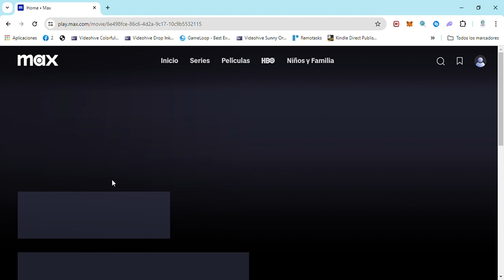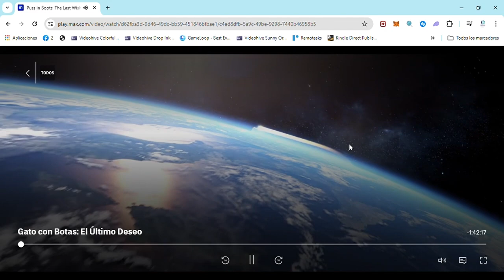Como Ver una Película con Otra Persona a Distancia en HBO MAX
¿Quieres saber cómo ver una película con otra persona a distancia en HBO MAX? En este video, te enseñamos los mejores métodos para disfrutar de tus películas y series favoritas junto a tus amigos o seres queridos, sin importar la distancia. Aprende a utilizar herramientas y funciones como la sincronización de reproducción y las plataformas de visualización conjunta para compartir momentos especiales con quienes más te importan. ¡No te pierdas estos consejos esenciales para ver contenido de HBO MAX a distancia!

🔹 Guía completa para ver películas a distancia en HBO MAX
🔹 Herramientas y aplicaciones para sincronización de reproducción
🔹 Pasos detallados para compartir la experiencia de visualización
🔹 Consejos para una mejor experiencia de visualización conjunta

Deja tus comentarios y preguntas abajo, ¡estamos aquí para ayudarte!